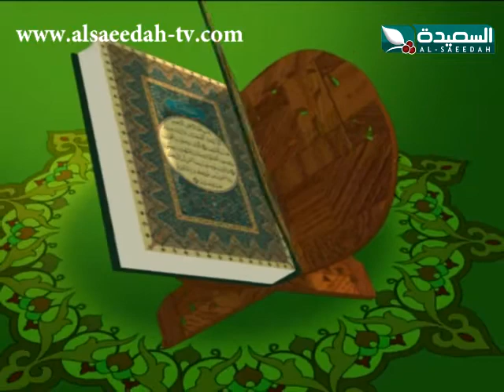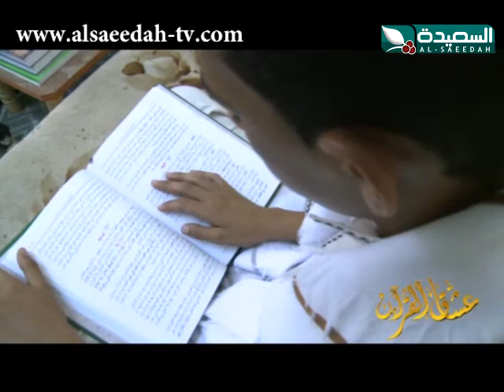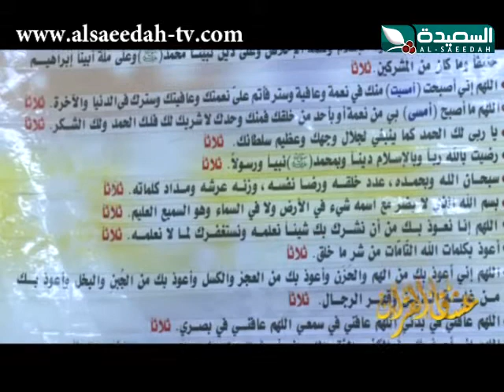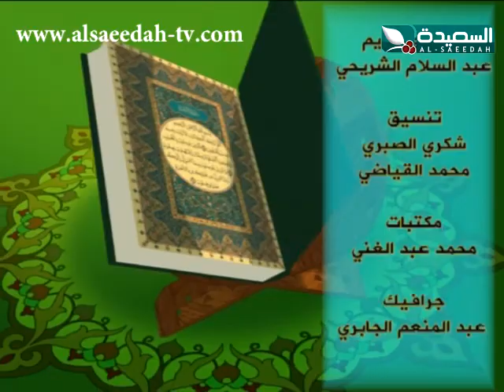عشاق القرأن 3 - الحلقة الثانية عشرة 12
الحلقة الثانية عشرة ليوم الأحد 12 رمضان 1434هـ الموافق 21 يوليو 2013م من برنامج عشاق القرأن بجزئه الثالث ، حصرياً على قناة السعيدة